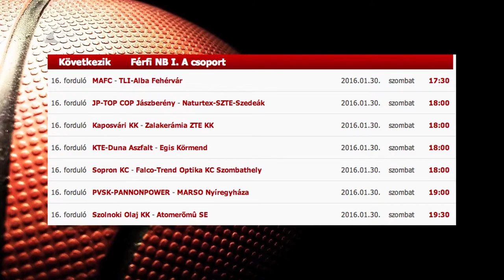Eddig három győzelem - Kölcsey Tv